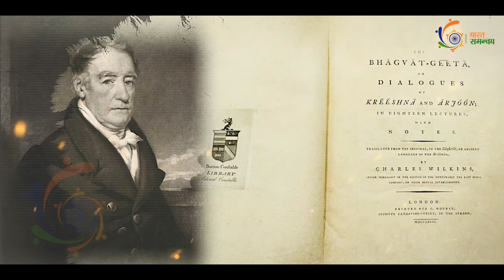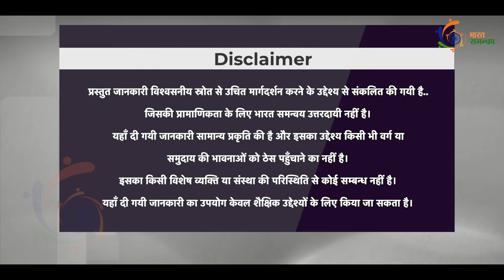श्रीमद भगवत गीता सार | Shrimad Bhagwad Geeta | जीवन जीने की कला | Bhagvat Gita | Bharat Mata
श्रीमद्भागवद्गीता हिन्दुओं के पवित्रतम ग्रंथों में से एक है किन्तु यह कालजयी रचना समय.. धर्म.. देश अथवा समाज की सीमाओं से बद्ध नहीं है। मानवता का यह शाश्वत सन्देश.. सकल विश्व के कल्याण के प्रति समर्पित है।